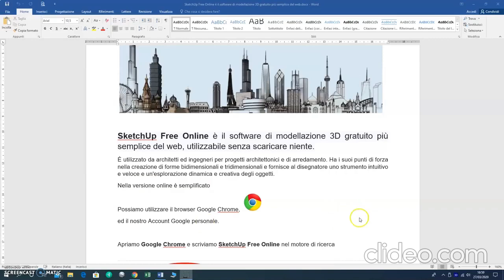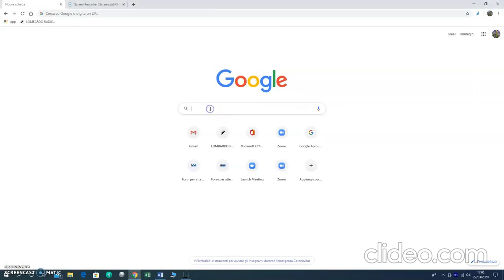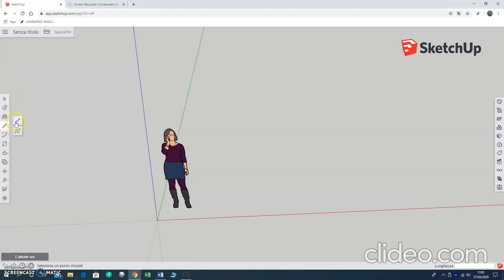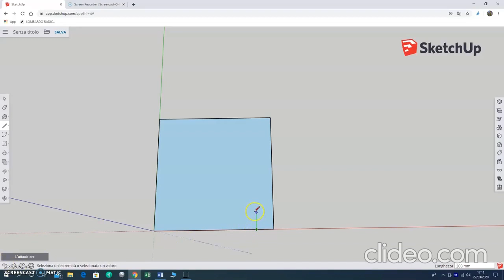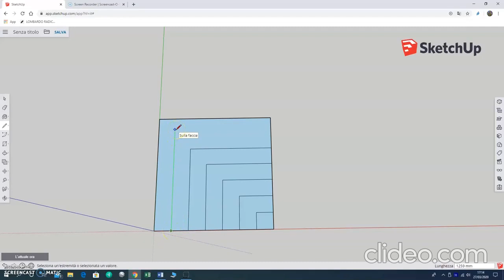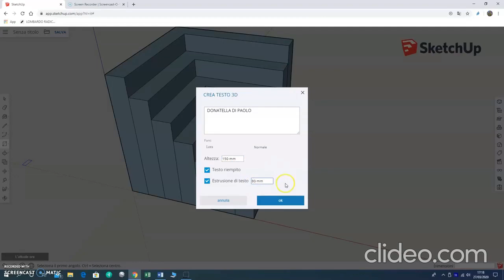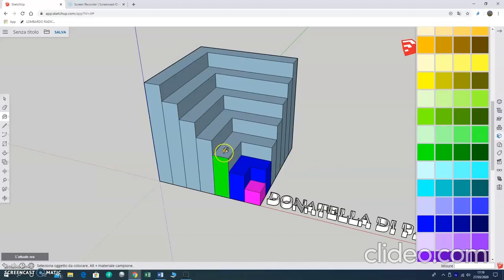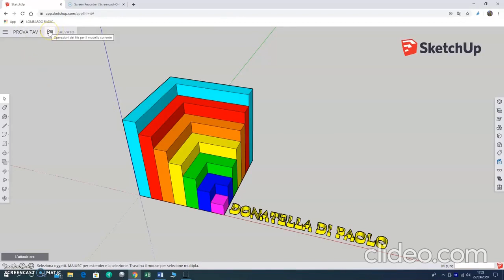SketchUp free online primi elementi - video n. 1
Tutorial con i primi passi per muoversi all'interno del software di modellazione tridimensionale SketchUp free online (versione gratuita)

Video per gli alunni della scuola secondaria di primo grado - classe terza